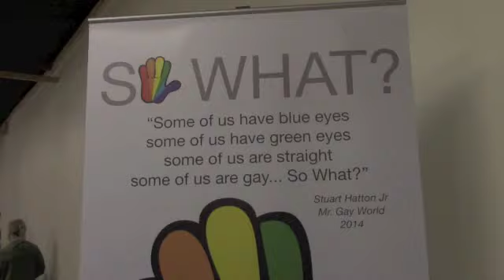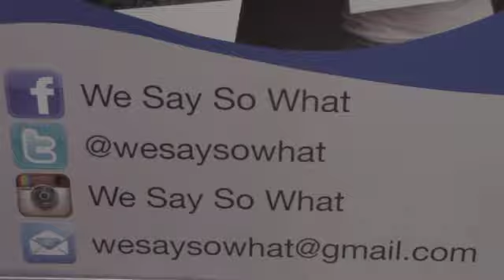SoWhat? THE LAUNCH DAY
THE SOWHAT LAUCH DAY 11/01/15

Some of us have green eyes, some of us have blue eyes, some of us are straight, some of us are gay... so what!

Tweet your SoWhat Selfies to @WeSaySoWhat
Facebook your selfies to We Say So What